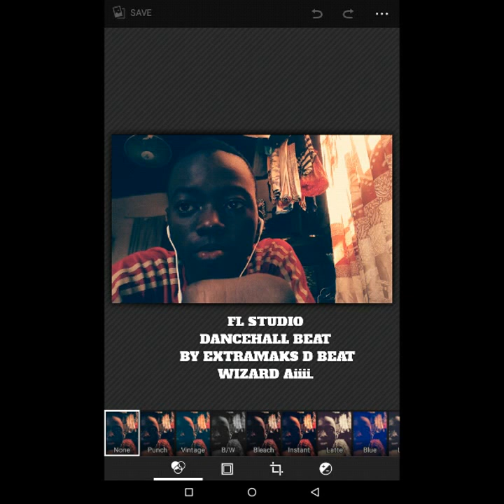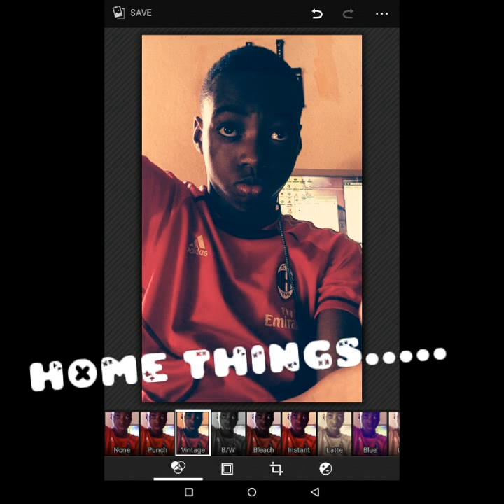RECENT 2019 AFRO DANCEHALL INSTRUMENTAL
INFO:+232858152